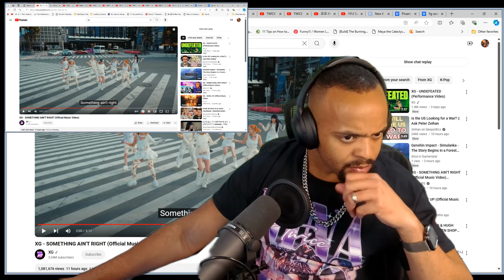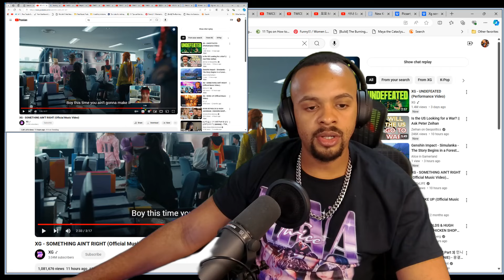XG - SOMETHING AIN'T RIGHT (Official Music Video) | REACTION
Kdrama Group reacts found on the main channel

🔔 Sign Up With The Pimsleur Learning App to learn a language such as Korean. If you use my link. Thanks. I do not receive monetization for music video reactions. All revenue goes to the powers that be.

💌 Fan Mail Corner 💌

📬 Send to: 20791 Three Oaks Parkway Unit 349, Estero, Fl 33929
We treasure every piece of mail!